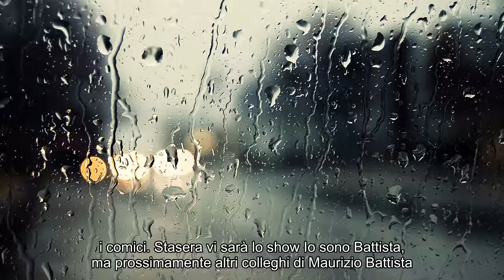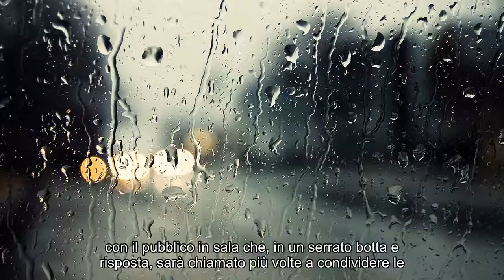Notizie calde: Io sono Battista, anticipazioni: su Italia 1 e la serata dedicata alla comicità